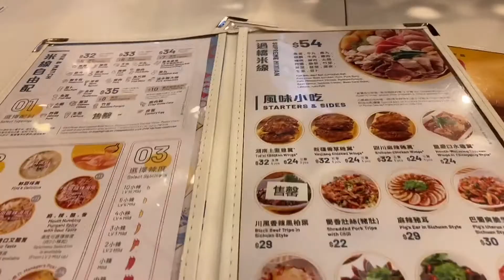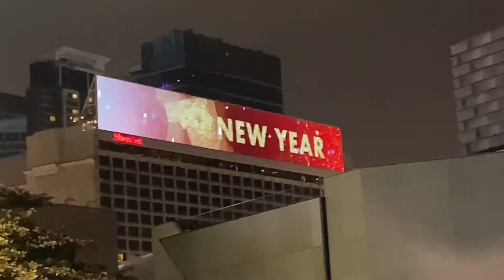Last day of 2021#Hong Kong’s fireworks and Countdown💥 exploring.2022@bantawarrai1211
New year’s Eav hongkong fireworks and countdown exploring 2022(tst)BantawaRRai